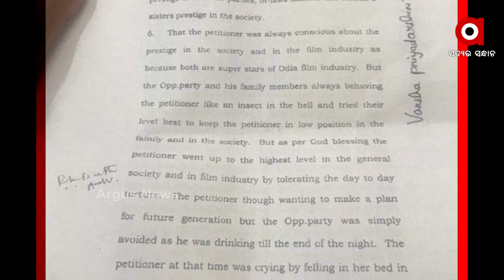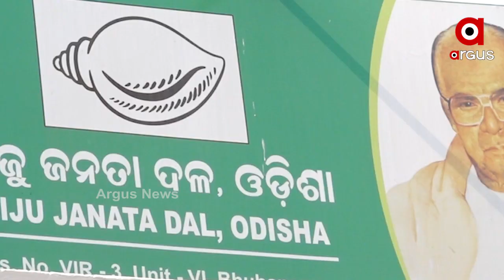ହଟିବେ ବାଳୁଙ୍ଗା ଟୋକା, ଏଣ୍ଟ୍ରୀ ମାରିବେ ଗୁଡ୍‌ ବଏ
ବଢ଼ିପାରେ ସାଂସଦ ଅନୁଭବ ମହାନ୍ତିଙ୍କ ଅଡ଼ୁଆ  । ଦଳ ଭିତରେ ତାଙ୍କ ବିରୋଧରେ ଗୋଟିଏ ଗୋଷ୍ଠୀ  । ଶୃଙ୍ଖଳାଗତ କାର୍ଯ୍ୟାନୁଷ୍ଠାନ ନେଇ ବଢ଼ୁଛି ଚର୍ଚ୍ଚା  । ଏହାରି ଭିତରେ ଏଣ୍ଟ୍ରୀ ମାରିଛନ୍ତି ଅରିନ୍ଦମ  । କୁହାଯାଉଛି ଅନୁଭବଙ୍କ ଗୁରୁତ୍ବ କମାଇ ଅରିନ୍ଦମଙ୍କୁ ଆଗକୁ ଆଣିପାରେ ଦଳ  । ଆଉ ସବୁଠୁ ବଡ଼ ପ୍ରଶ୍ନ, ପପୁ ପମପମ ଓ ରଘୁନାଥଙ୍କ ପରେ ଅନୁଭବଙ୍କ ବିରୋଧରେ ନିଆଯିବ କି ଆକ୍ସନ?